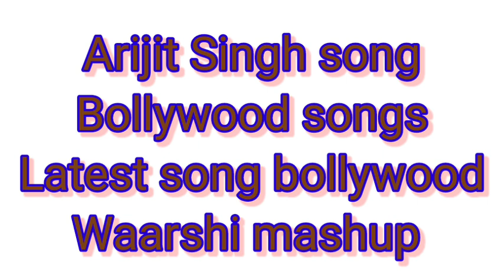Missing You Mashup Of Arijit Singh | New Mashup Song | Latest Bollywood songs |New Songs 2023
purpose.

Song,

song,

New song, Film.

Video, Hindi,

hindi songs hits, hindi songs 2021,

hindi songs latest,

hindi songs remix,

hindi songs sad,

hindi songs 2021 new, hindi songs romantic,

hindi song video, hindi song 2022,

hindi songs Shah Rukh Khan, hindi song aashiqui,

hindi songs all new,

hindi song and dance, a hindi song 2020,

hindi songs best,

hindi songs bass,

b praak hindi songs,

hindi songs collection, hindi songs cover,

hindi song download, hindi songs emotional,

hindi song,

hindi song album, b praak new song hindi,

arijit singh,

ncs,

no

copyright songs, no copyright songs hindi,

no copyright songs bollywood,new songs,punjabi songs,romantic songs,love songs,songs for youtube

music,neffexmusic,neffexmusic,neffex,edm,trap,non copyrighted music,ncs songs,ncsb,ncsbollywood,copyright

songs cover no copyright